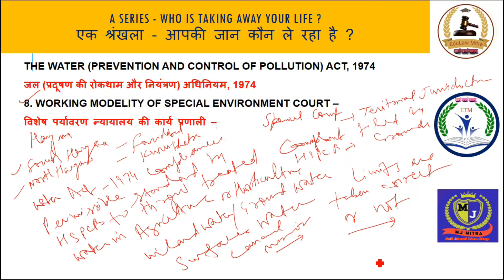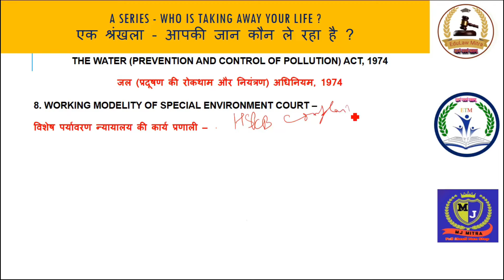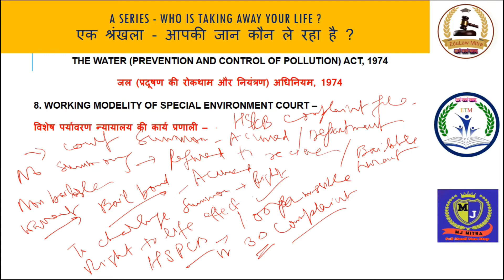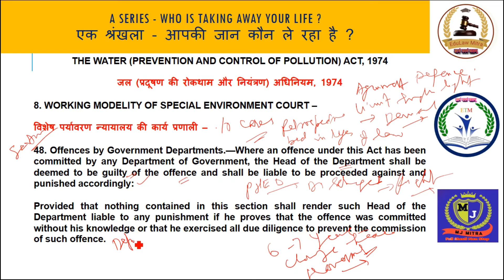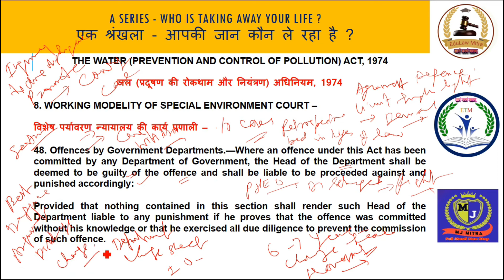Poll Khol 8, HSPCB, Government of Hary, Pollution, Water Act 1974, Edulaw Mitra, MJ Mitra, Judiciary